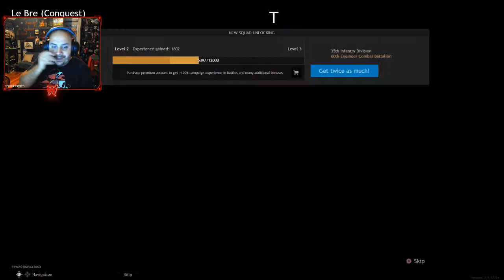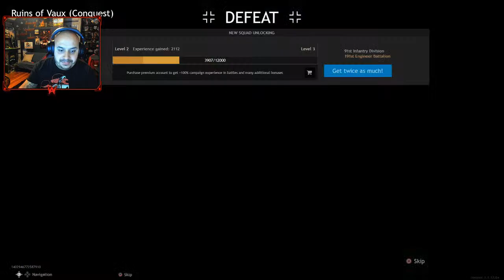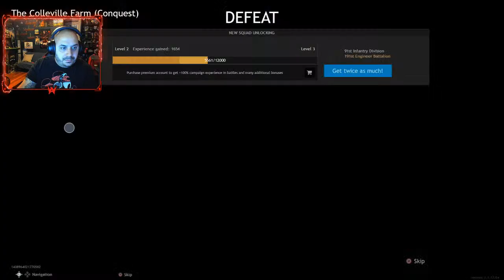FREE GAME : ENLISTED (PS5) - It's a DOPE game! for being FREE!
Start of the game I was playing outriders... that switched up quick so I can try out the new game ENLISTED.

56:00 (Enlisted)